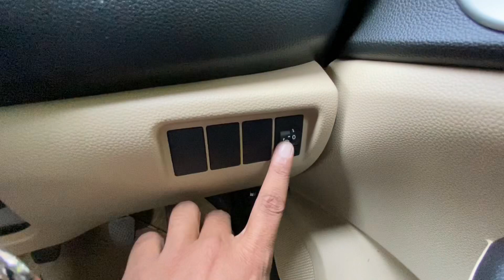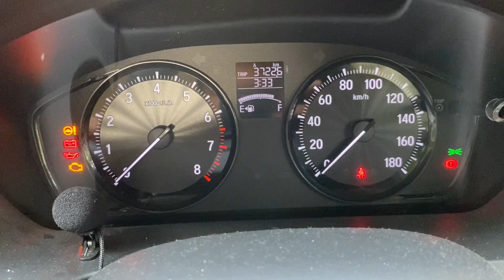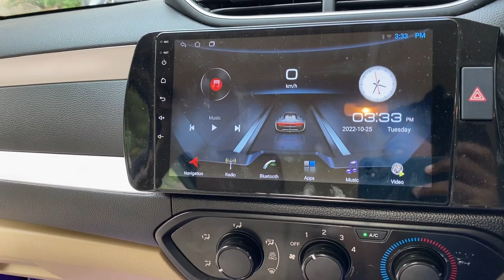इसके लिए India की Safest कार भी Reject करदी। Honda Amaze S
This video is about the Honda amaze and how the owner rejected india’s safest car for this one.

Products I use for Recording videos
Monopod holder

I am Aryan Tyagi from Ghaziabad and here I am just exploring the things that I love doing.